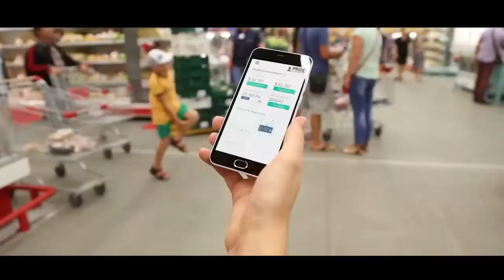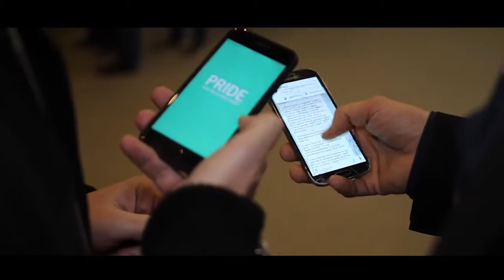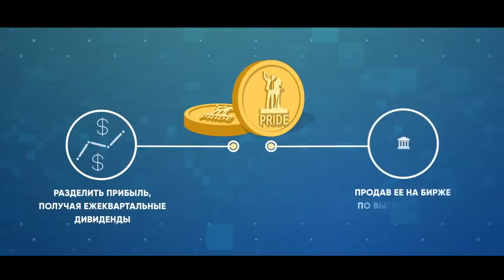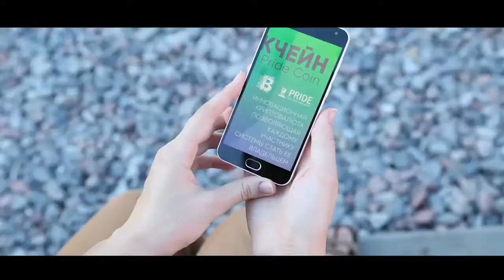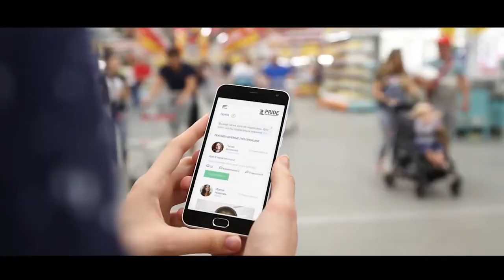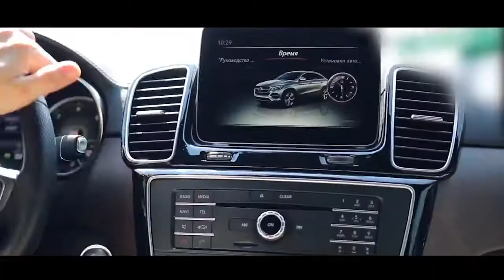Как достичь успеха. Pride 100 дней после старта.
100 дней, которые изменили меня к лучшему.

Это были незабываемые дни раскрытия себя, драйва, выхода в новые возможности.
Коласальные внутренние изменения. Повышение планки. Четко оформленные цели. Прописанные планы. Интересная жизнь и много любви в сердце.

Хотите строить бизнес с помощью своего телефона где бы вы ни были? 🤳
Я уже это делаю!
Спрашивайте, поделюсь секретами 🚀🚀🚀

Пишите в личку.

► Узнать больше о турнирах Прайд и приложении Прорыв можно в этом чате: 💥

харизматичный человек - как стать  женщиной, ради которой мужчины готовы на подвиги.

Около двадцати лет я работаю с женщинами разного возраста, разных национальностей, с разных стран и континентов нашей планеты. Через данный опыт, я пришла к выводу, что есть некая общая женская ментальность, которая заставляет женщин мыслить и реагировать на ситуации одинаково.

Я умею увидеть суть проблемы из-за которой не складывается то, что для вас очень важно. В моих видео я часто рабираю эти элементы, мешающие женщинам жить счастливо.

Так как я не стою на месте, я постоянно расту и развиваюсь, то, благодаря этому мне всегда есть чем с вами поделиться.
чтобы быть всегда в курсе новых видео и новых полезных рекомендаций.

★ ПОПУЛЯРНЫЕ ТЕМЫ НА КАНАЛЕ ПОСМОТРИ★

ஜ РЕКОМЕНДУЮ═══ஜ

 Скачай "5 Практических рекомендаций взаимодействия с разъяренной женой, которые приводят к мгновенному позитивному результату".